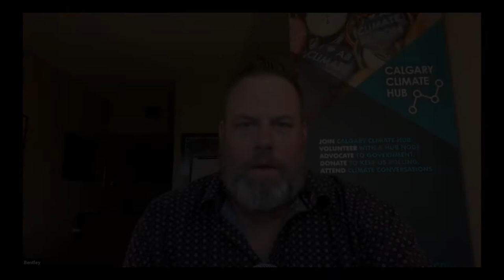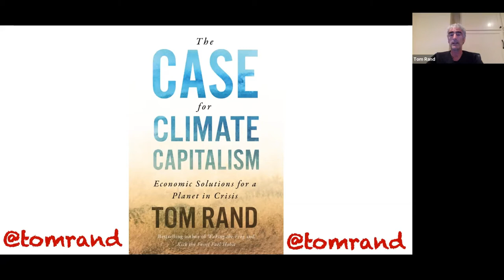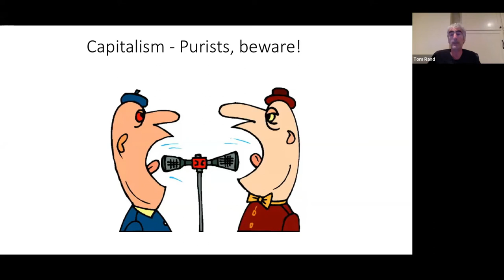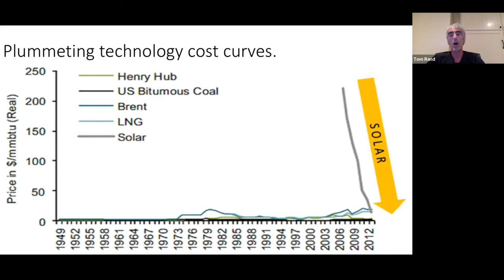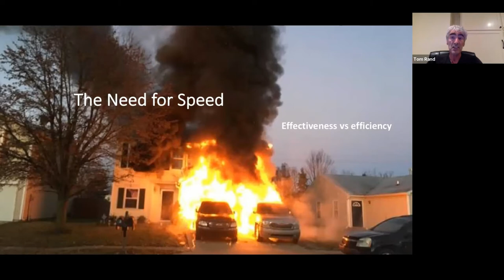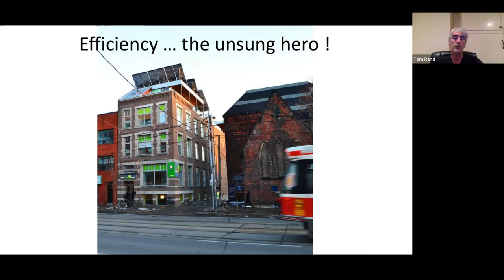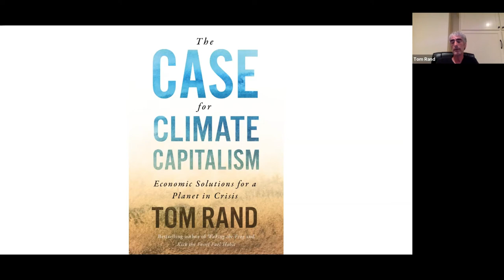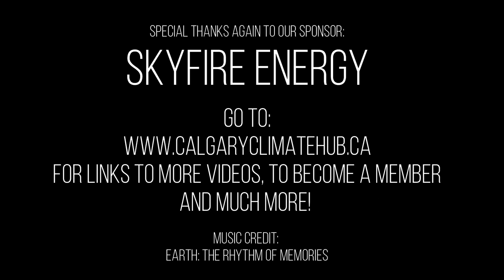Tom Rand - A Climate of Change - Episode 5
Join us for the fifth episode of the ongoing series "A Climate of Change". Managing partner of ArcTern Ventures and Author of "Climate Capitalism: Economic Solutions for a Planet in Crisis", Tom Rand meets with our host, Steve Bentley, safely distanced during the Covid-19 pandemic to discuss what comes next in regards to our country, the economic system and the climate crisis once the pandemic is over.

to RSVP for future Zoom event for the opportunity to ask more in depth questions!

Upcoming Speakers:
Eriel Deranger
Markham Hislop